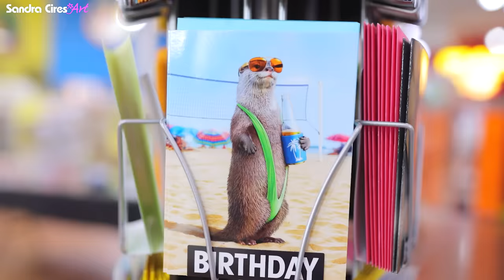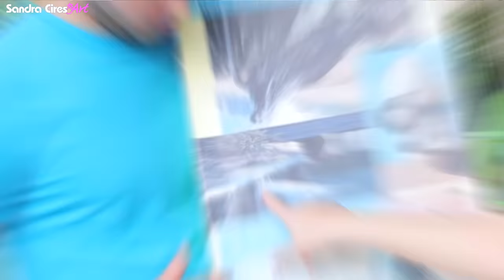COMPRO TODO LO QUE MI PERRO TOCA EN LA TIENDA! 😱 Christmas Shopping Spree 2020 😅 Sandra Cires Art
Hoy hacemos el divertido Reto de comprar todo lo que mi perro toque en la tienda de mascotas!
Todo lo que huela serán sus regalos de navidad!
Si llegamos a 250 Mil Like llevamos a Karim de nuevo a la tienda y le compramos todo lo que mire jajaja

LE COMPRO A MI PERRo TODO LO QUE PUEDE AGARRAR EN LA TIENDA DE MASCOTAS Y GASTO mucho dinero, compro todo lo que toque mi perro, compramos todo, compro todo lo que huele mi perro en la tienda de mascotas, le compro a mi perro todo lo que quiere, mi perro gasta mi dinero, perro challenge, compramos con mi perro, reto compro todo lo que toque mi perro, una novia para mi perro, mi perro elige su comida, mi perro elige sus juguetes, SandraCiresArt, Sandra Cires Art, videos de risa nivel dios, SandraCiresArt con su perro, juego divertido con perro, video de risa de animales, sandra cires y karim, como reacciona mi perro en la tienda de mascotas, como reacciona mi perro rottweiler, mi perro escoge sus regalos de navidad, christmas challenge, christmas shopping spree with my dog, christmas shopping 2020